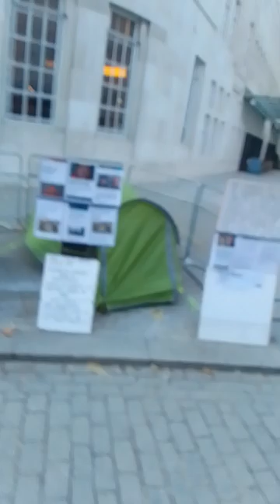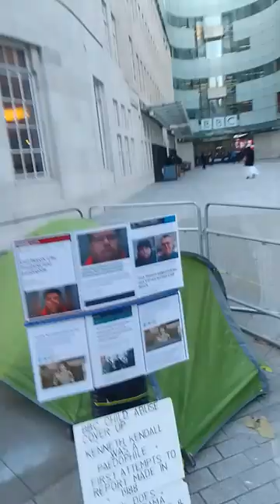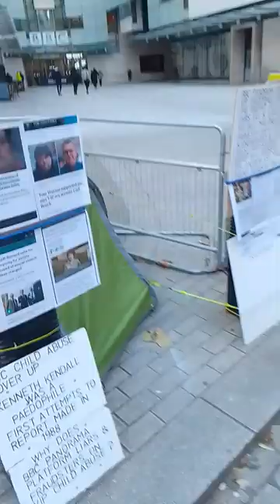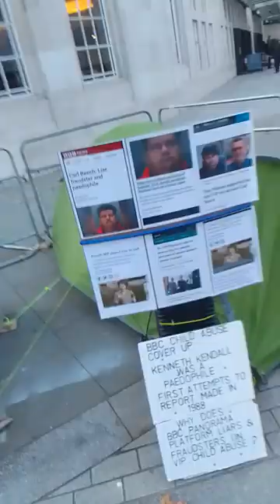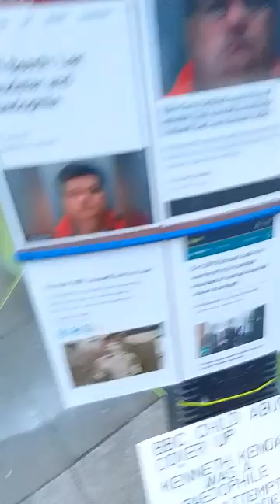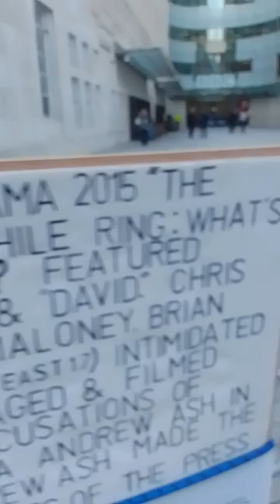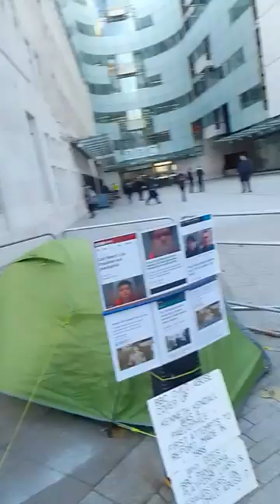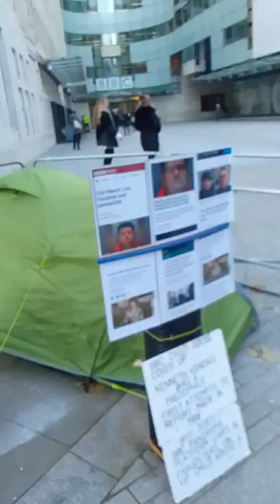matthew parris & other rants 🤨